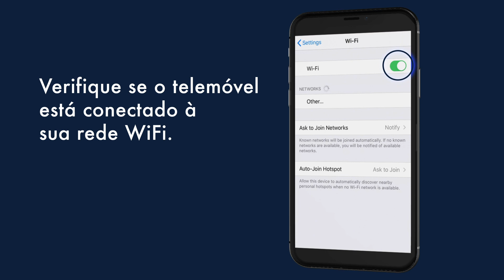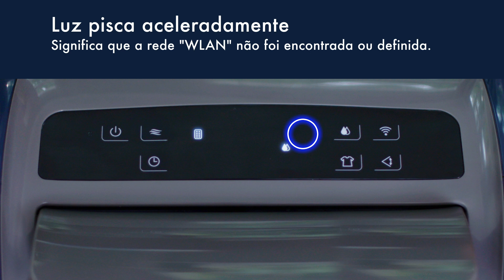Como conectar o seu desumidificador à rede WiFi e utilizar a App - Tasciugo AriaDry DDSX220WF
Saiba como conectar o seu desumidificador DDSX à sua rede WiFi e como instalar a aplicação.

Poderá controlar as funções do seu desumidificador através da app.

Conecte-se à rede WiFi de sua casa: 00:07
Controle remotamente através da AriaDry App: 00:55

IMPORTANTE: disponível apenas para Apple IOS

Modelo: DDSX220WF

Este vídeo pertence a um conjunto de vídeos sobre todas as funcionalidades do desumidificador da De'Longhi Tasciugo AriaDry DDSX220WF.